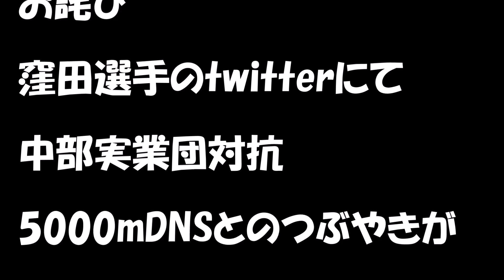夢の兄弟対決、ついに実現！服部勇馬＆服部弾馬が1500m同組にエントリー！